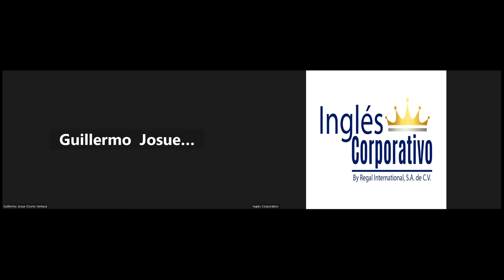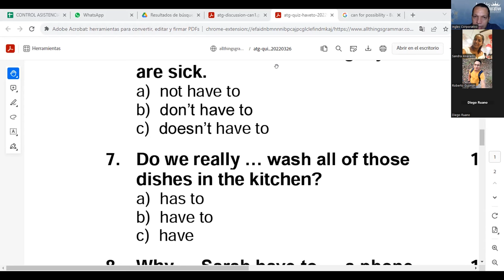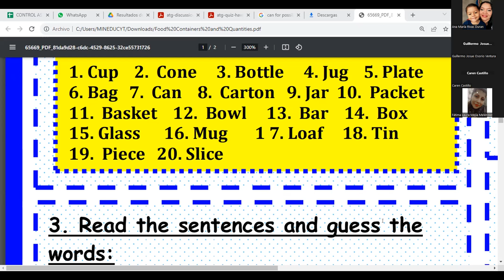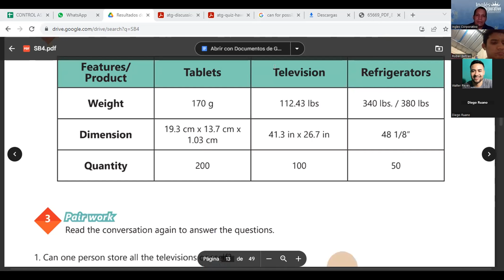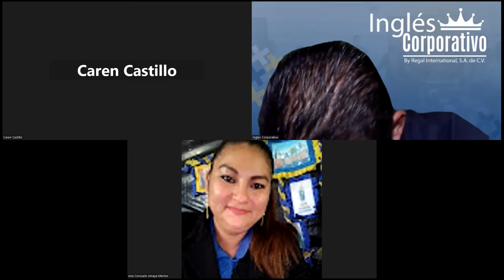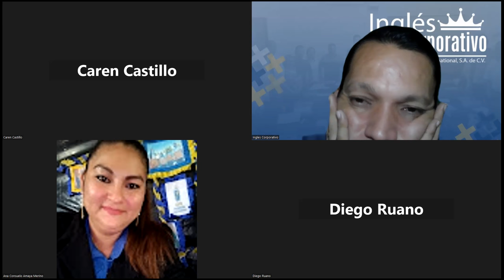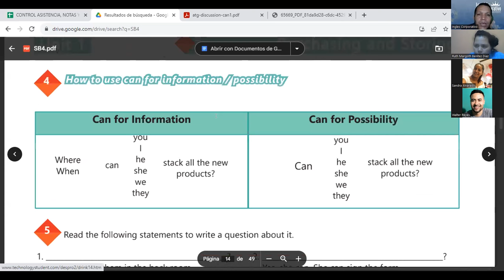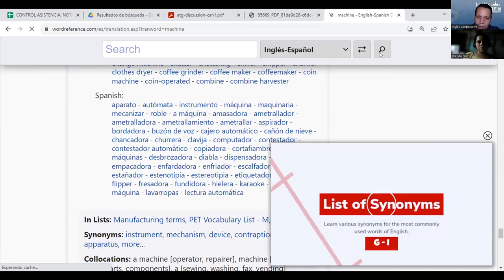SESSION 3: 01-09-2023-AC29750-0018-2023 -NAJARRO – CAN FOR INFORMATION AND POSSIBILITY